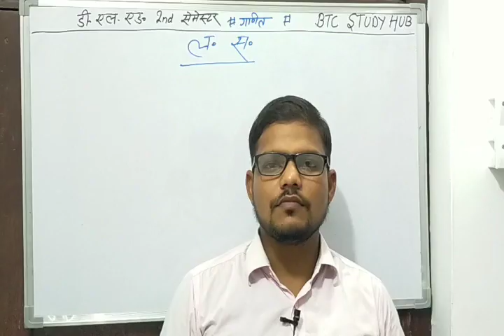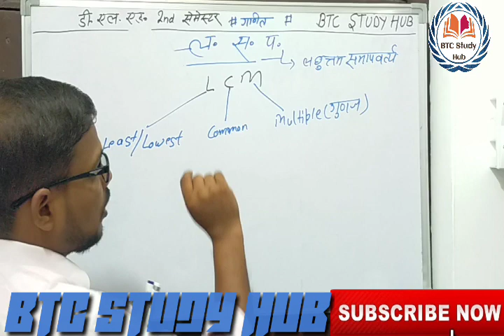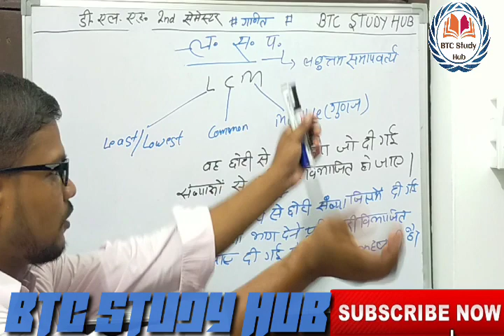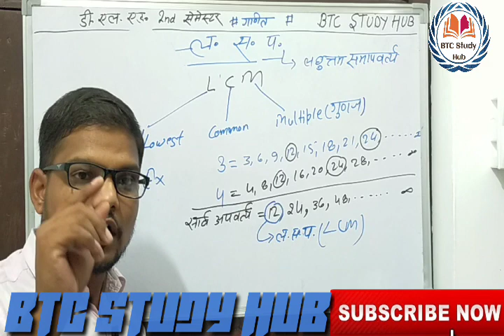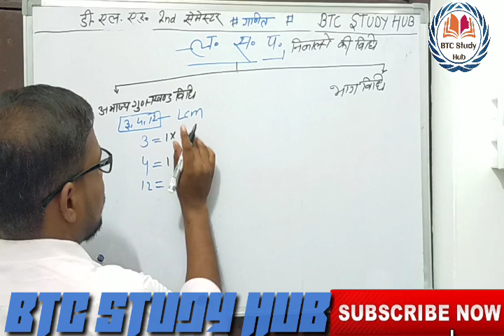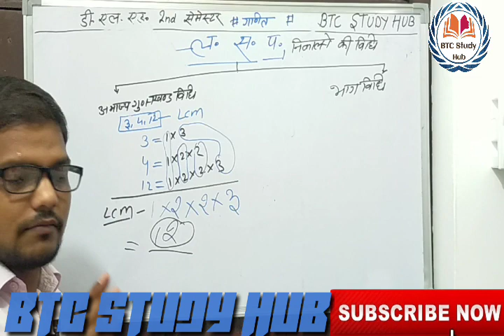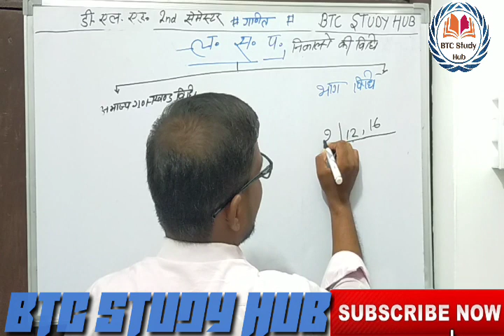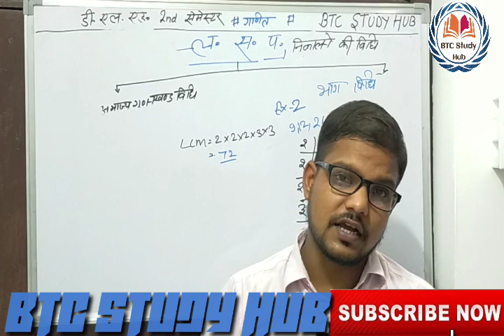up deled/btc second semester maths LCM_&_HCF LCM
✍️     डी एल एड  द्वितीय सेमेस्टर -गणित
🔰    ल.स. और म.स.
👉    ल.स. की परिभाषा
👉    ल.स.निकालने की विधि
                🔴अभाज्य गुनखण्ड विधि
                🔴भाग विधि
updeled/btcsecondsemestermaths

up deled/btc second semester maths